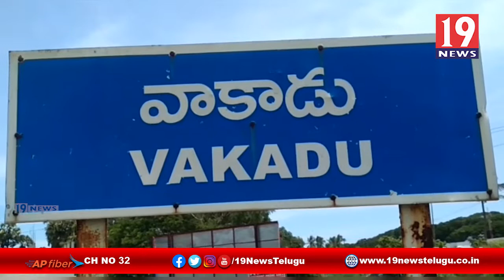ప్రజలకు దీపావళి శుభాకాంక్షలు తెలిపిన వాకాడు సర్కిల్ ఇన్స్పెక్టర్ నరసింహారావు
ప్రజలకు దీపావళి శుభాకాంక్షలు తెలిపిన వాకాడు సర్కిల్ ఇన్స్పెక్టర్ నరసింహారావు | నెల్లూరు పోలీసులు | 19 Newstelugu